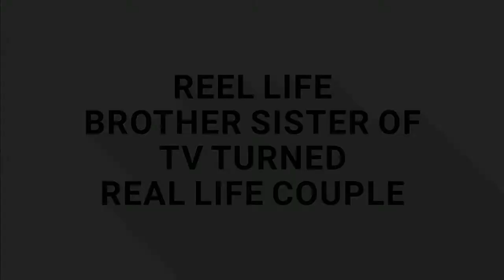When Reel Life Brother Sister of TV Turned Real Life Couple..Revealed!! Dont Miss!!